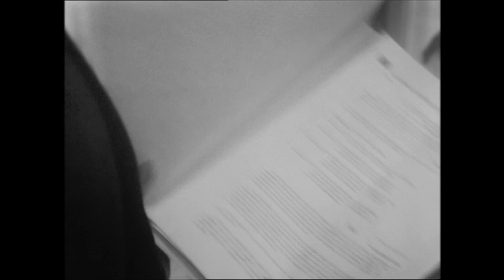Mrs Thursday -The Girl From Fuller Street -Full Episode No6- Starring Kathleen Harrison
Kathleen Harrison's very own series Mrs Thursday that was on TV in the 60's. Starring Hugh Manning as Mr Hunter.
Hit the cog wheel for better quality. This is in its original format for tvs back in the 60’s.